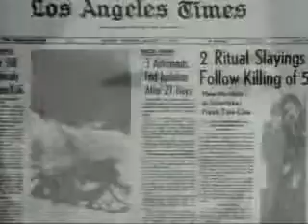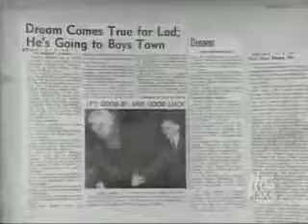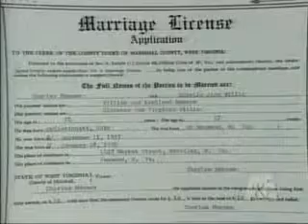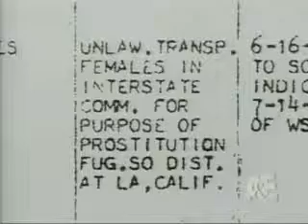Biography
Biography is a documentary television series which was originally produced by CBS in 1962 and hosted by Mike Wallace.  In response to the expanding programming opportunities brought on by cable television, the A&E Network started producing new episodes in 1987, and created The Biography Channel in 1999.  While Wallace's original broadcasts emphasized historically significant figures, the show has focused increasingly on pop icons and celebrities.  As you watch the following Biography video, ask if it contains any newsworthy information.